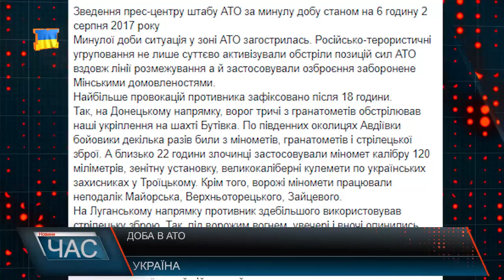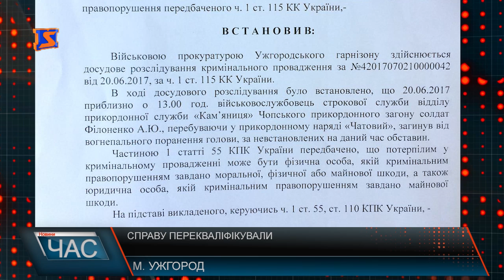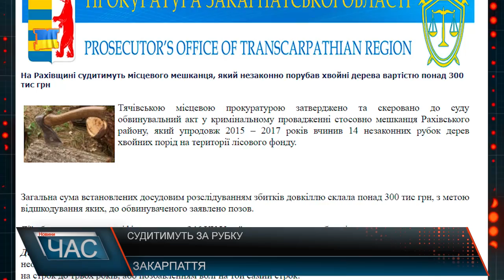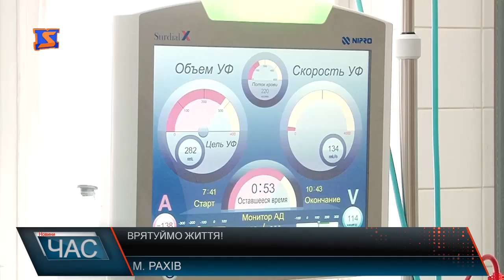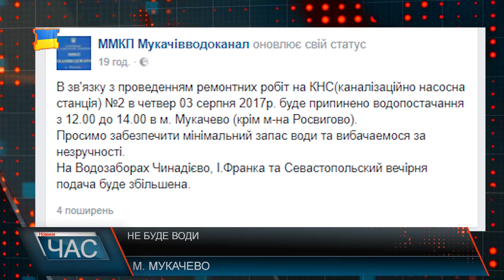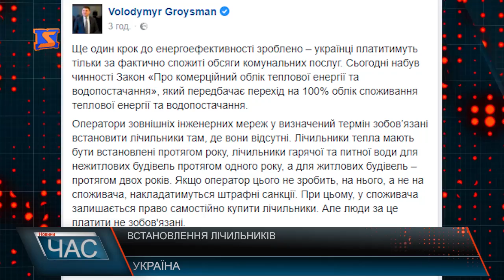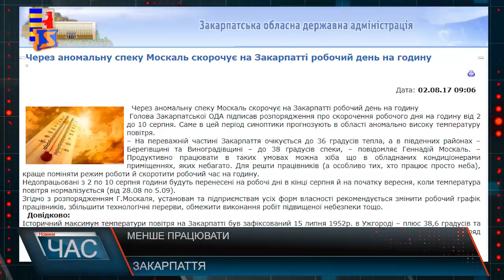Програма “ЧАС”. Hовини Закарпаття за 2 серпня 2017 року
Герої-рятувальники. Не дали загинути.
Розбиті дороги. Ремонт не роблять.
Вільшанське водосховище. Забруднення об’єкту
Врятувати жінку. Необхідна допомога
Аномальна спека. Пошук порятунку.
Відпочинок на Закарпатті. Літо триває.
Змагання в небі. Масштабне дійство